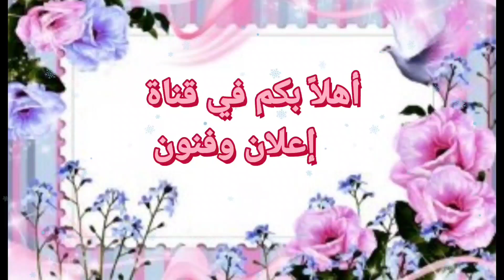منشفة مطبخ "قطعة ديكوريه" اضافه جميلة لمطبخك من صنع يديك 😊👍